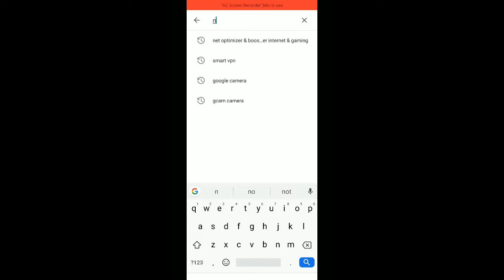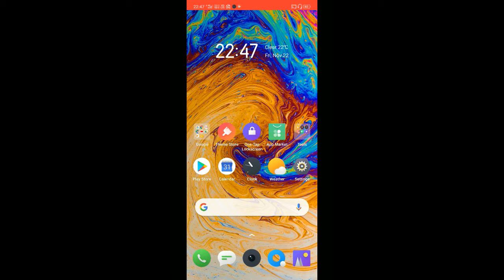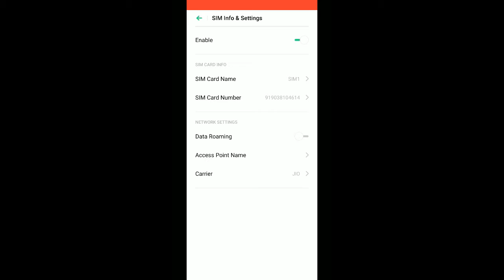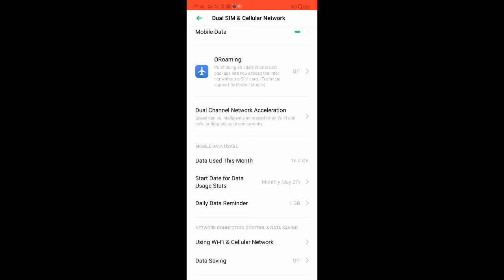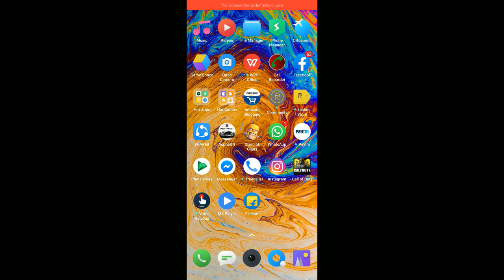How to Boost Mobile Internet Speed | Mobile Internet Slow | Fix Now - 100% Working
Hi Guys,
Today i am gonna show you some tricks to Boost Mobile Internet Speed and sharing all the information in this video.